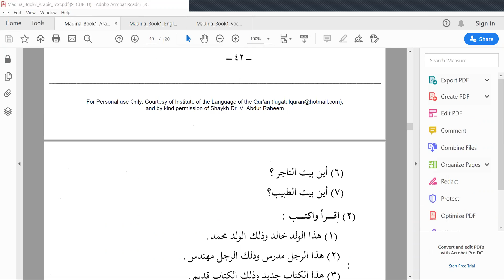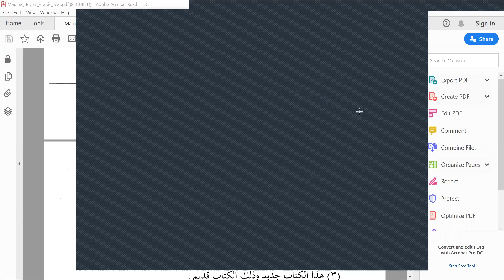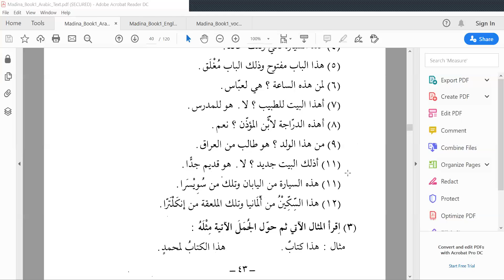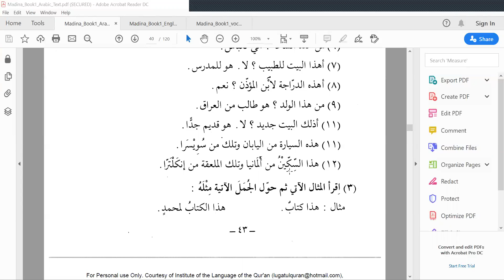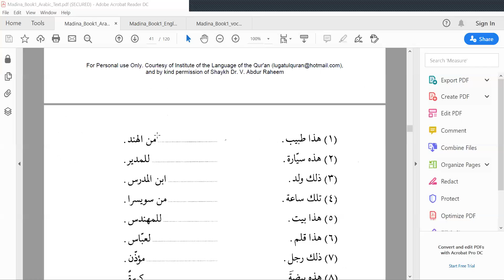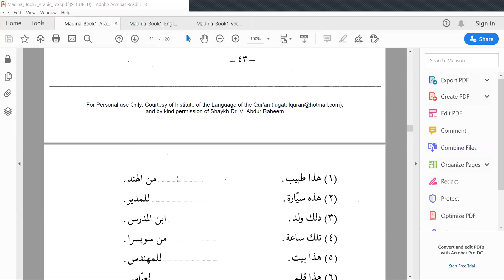Madina Arabic Book 1 - Lesson 8 Part 4 - Arabic Foundation Course in Tamil